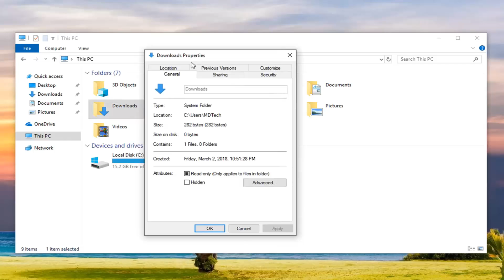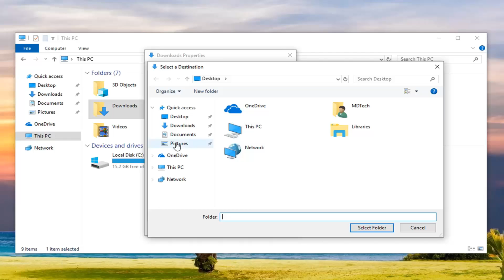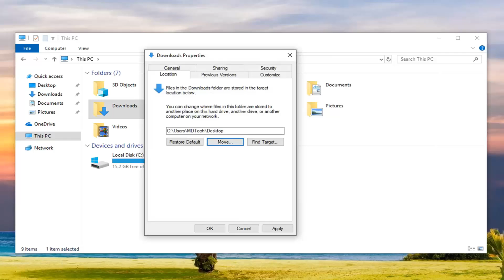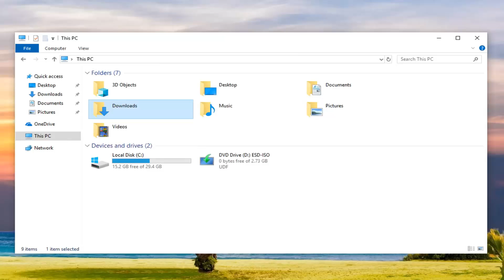How to Move Your Downloads Folder Location in Windows 10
In addition, most web browsers will save downloads to your Downloads folder by default.

You can change where files in this Downloads folder are stored to another place on the hard drive, another drive, or another computer on the network.

This tutorial will show you how to move the default location of your Downloads folder to where you want in Windows 10.